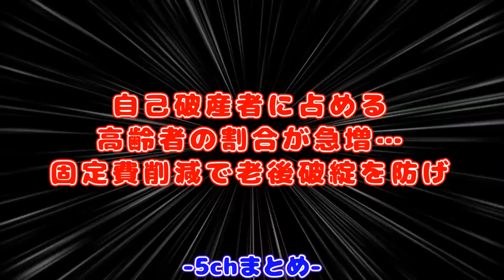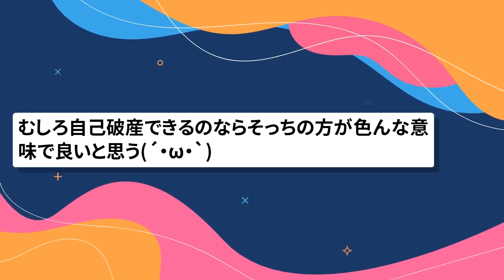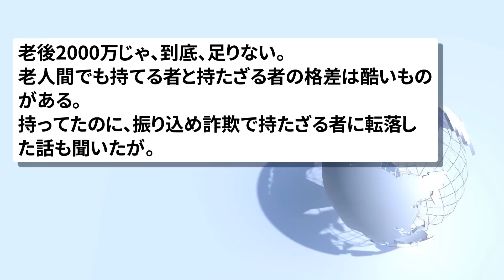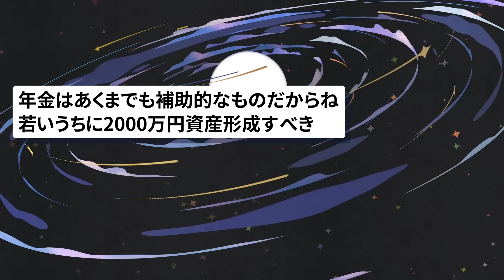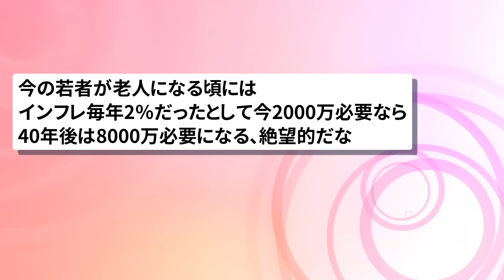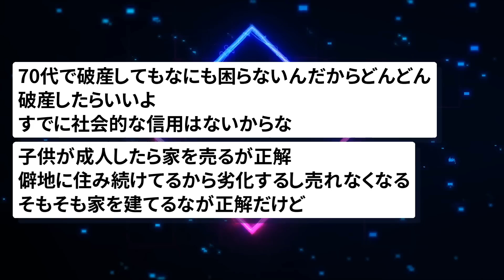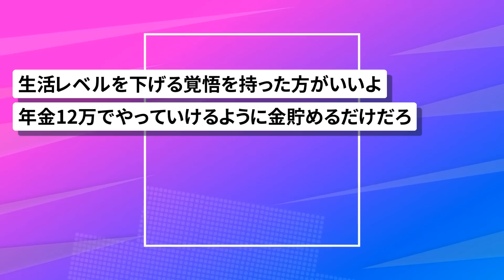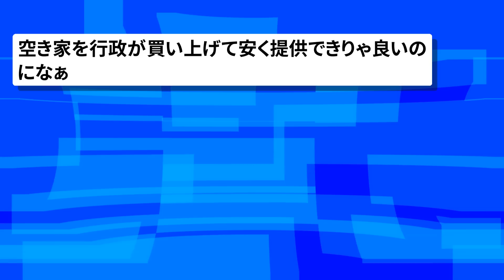【2chまとめ】自己破産者の高齢者の割合、３倍以上に増えてしまう🥹!!【面白いスレ】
引用記事:
livedoor News(女性自身)
自己破産者に占める高齢者の割合が急増…固定費削減で老後破綻を防げ

使用素材:
pixabay
いらすとや
ジャパクリップ
OKUMONO
DOVA-SYNDROME
MusMus